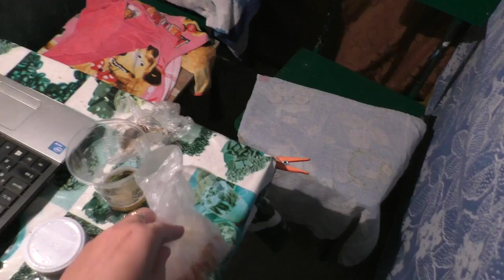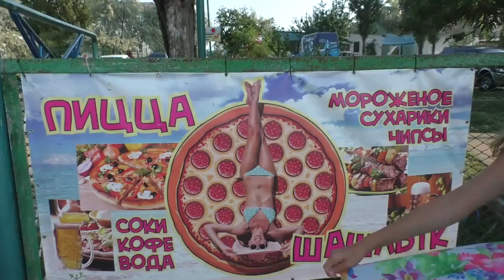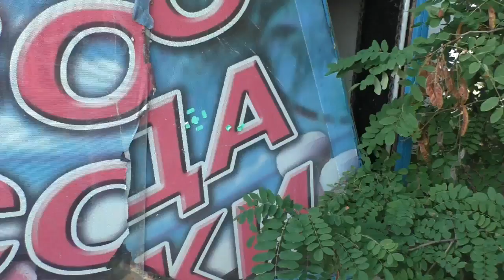Очаков//Отдых на море//День 7//Черноморка//Отдых на Черном море//Очаков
Очаков//Отдых на море//День 7//Черноморка//Отдых на Черном море